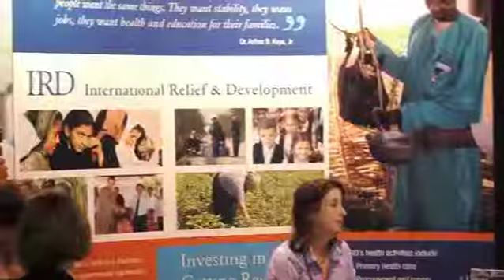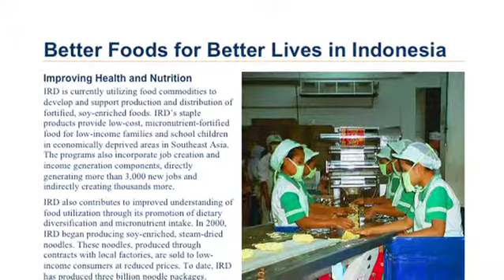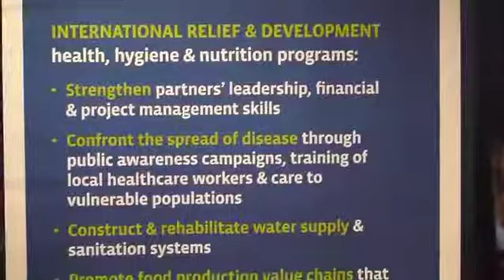IRD at the GHC 2011 Conference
IRD hosted a luncheon on better health program integration at the 2011 Global Health Council Conference in Washington, DC with presentations from Ritu Sharma of Women Thrive, Mary Ann Abeyta-Behnke of USAID, Mimi Kiser of Emory University, and IRD program managers in Iraq and Cambodia. Watch the video to see was said, or visit the conference home